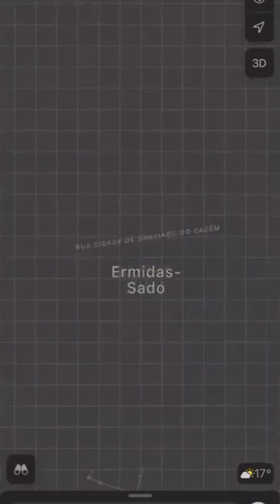الحلقة 1 من الموغامرة من البرتغال 🇵🇹 الى اسبانيا 🇪🇸 و علاش و فين غادي اصلان اوسڤووون 😎 ؟)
الحياة في البرتغال
العيش في البرتغال
الهجرة الى البرتغال
تسوية الوضعية في البرتغال
البرتغال
السفر